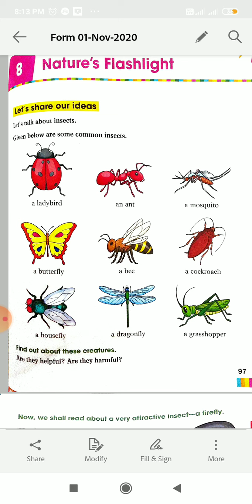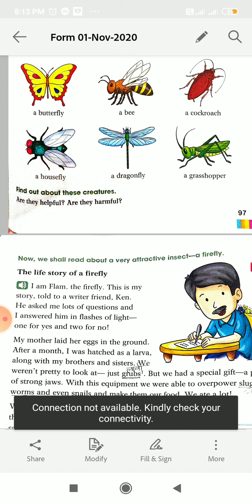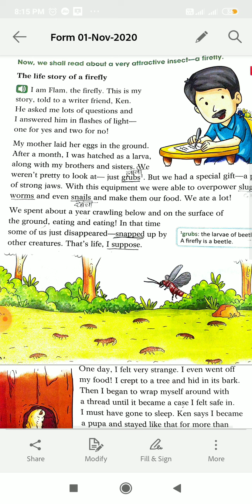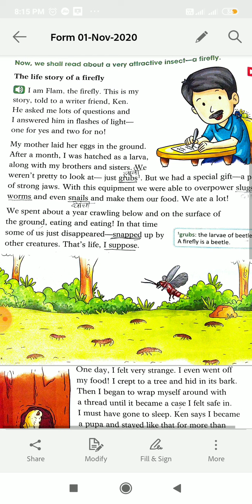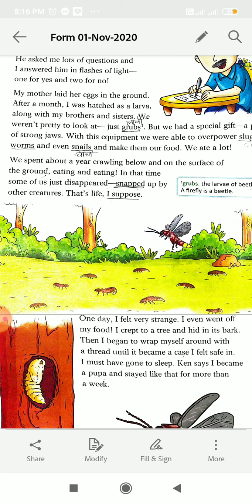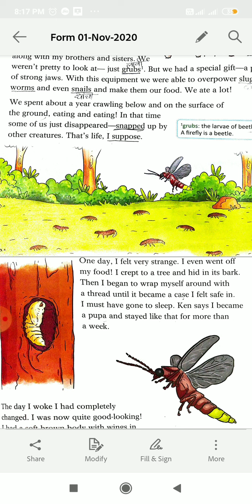Ch 8 Nature's Flashlight